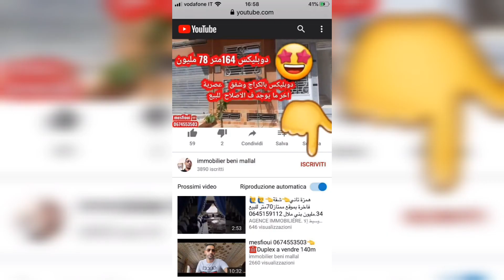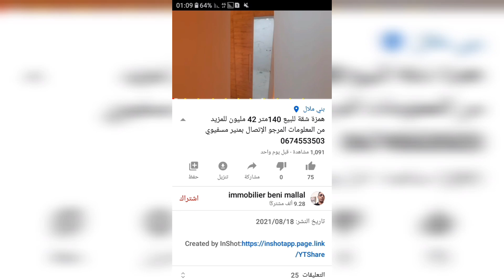immobilier mesfioui 0674553503